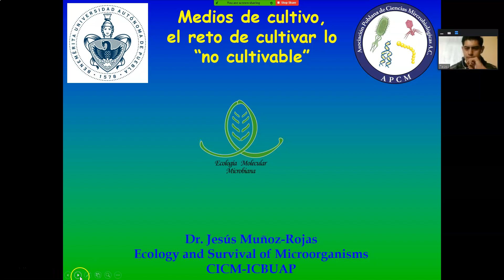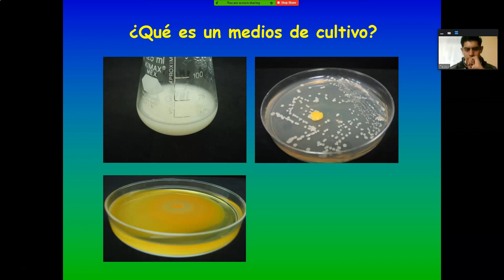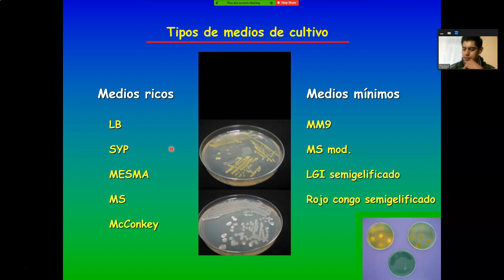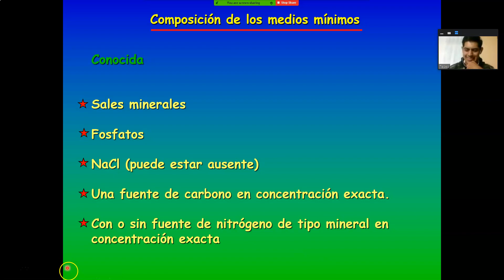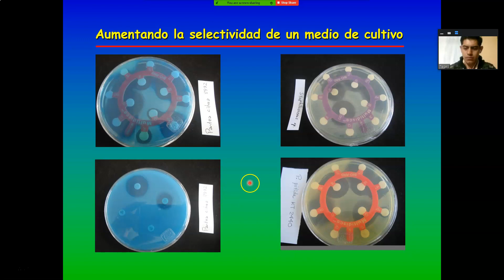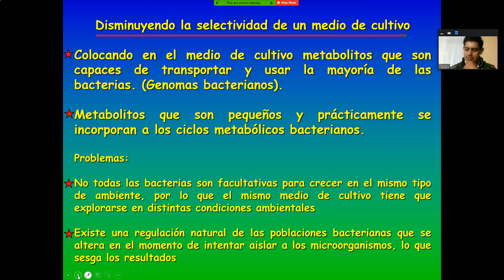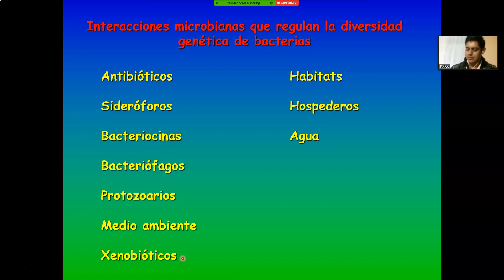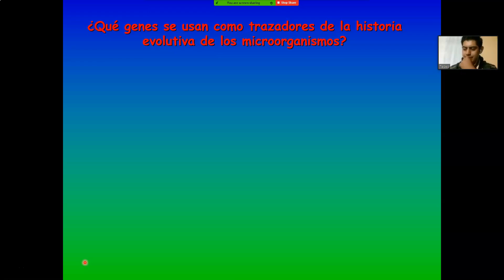Medios de cultivo, el reto de cultivar lo no cultivable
Autores: Rubén Tadeo Perea Jiménez & Jesús Muñoz-Rojas
Mostramos de forma general la clasificación de los medios de cultivo y como podríamos manipularlos en cuanto a su composición para capturar las bacterias deseadas.
Ecology and Survival of Microorganisms, Laboratorio de Ecología Molecular Microbiana,
Centro de Investigaciones en Ciencias Microbiológicas, Instituto de Ciencias, BUAP